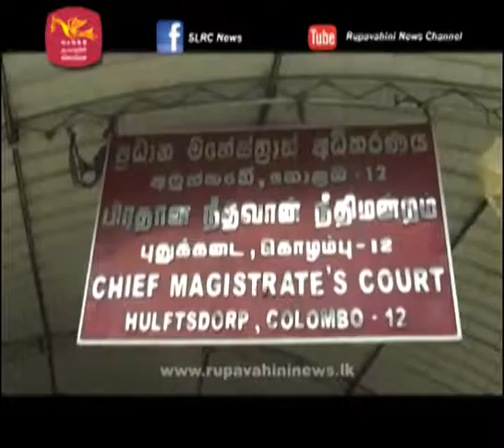Court accepted registration of SAITM students